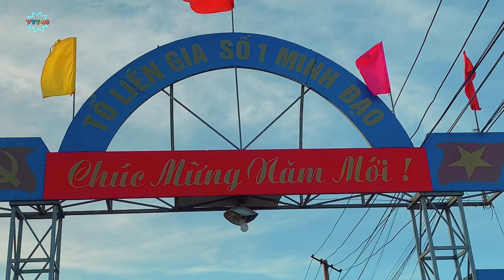Nông thôn Bắc Giang